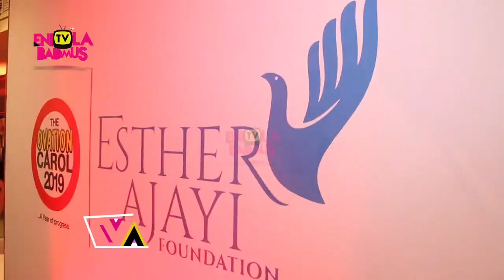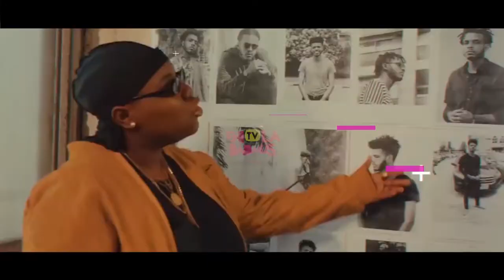OLAMIDE SHINES AT OVATION RED CAROL 2019